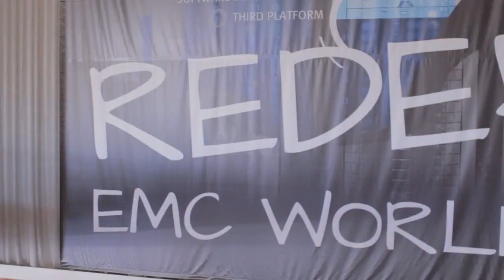Peter Cutts | EMC World 2014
Peter Cutts, EMC Cloud Business Unit, with Stu Miniman and Steve Kenniston, at EMC World 2014

Over the last few years, EMC World has evolved from just another storage show to a well-rounded industry event that not only focuses on the company itself but its partners and the key trends shaping the broader market as well. The main theme at this year’s conference, which took place earlier this month in Las Vegas, was the so-called “third platform for IT”, a term describing the convergence of the technologies disrupting service delivery in the enterprise.

Falling under that umbrella are analytics, mobility and cloud computing, which EMC sees as the  most important of the three from a competitive standpoint. Peter Cutts, who spearheads the vendor’s strategy for responding to Amazon’s advance on its data center home turf, dropped by theCUBE during the event to share how it’s going about doing that.

Cutts runs EMC’s Cloud Solutions Business Unit, which is responsible for unifying capabilities from throughout the vendor’s federation of companies  into cohesive offerings complete with professional services aimed at helping customers to adapt their existing business processes for the solutions. The division splits its attention between addressing the needs of practitioners and those of end-users and developers, he tells hosts Stu Miniman and  Steve Kenniston, with the goal of putting the latter group more flexibility “but with the ability to measure what they use, so giving them a cloud-like experience on-premise with the security and agility needed to transform IT from a cost center to a value center.”

Reaching a balance between control and agility is becoming increasingly important as the adoption of public cloud services continues to accelerate in the workplace and more workloads move outside the corporate firewall. Test and development systems are usually the first to be shipped off-premise as a result of the “immediate” benefits to be had from exploiting the as-a-service model, Cutts says, with traditional non-critical applications like SharePoint often following suite for the same reasons. But not all processes are a good fit for the cloud.

“Everything has its place, it’s what you’re trying to achieve and how you’re trying to build it,” he explains. “Some customers won’t allow things to go outside the datacenter, some do. There are applications that are mission-critical and need different SLAs that can’t be provided in certain public cloud environments.” He adds that advanced capabilities (or rather the lack thereof) can also be a decisive factor when it comes to certain workloads,  with disaster recovery and high-availability in particular proving as major pain points for customers.

That functionality have been available in private data centers for quite some time now and can be extended to off-premise environments as well through a hybrid model, Cutts notes. But that requires linking the two, a formidable task  that EMC and subsidiaries  VMware and Pivotal, like the rest of the industry, have not yet fully addressed.

From the CIO’s perspective, the challenge is as much about the technology as it is about sustaining existing infrastructure investments and tearing down cultural barriers to adoption within their organizations. That’s why Cutts’ unit is focusing so heavily on end-users.

“When you think about cloud and IT-as-a-service, remember that IT is the target to make it easier to administrate, but the end-user controls everything,” he highlights. “The control is in the end-user’s hands, to get the service they want with the SLA they need. It’s all about providing choice for them.” The latter has been an especially big priority for EMC.

As Cutts points out, the latest release of its ViPR software-defined storage platform provides support for competing systems from NetApp and Hitachi. Additionally, the vendor is pursuing an aggressive partnering strategy in a two-pronged effort to provide customers’ with a wide range of third party solutions  to choose from while extending its presence to markets it would not be able to reach on its own.